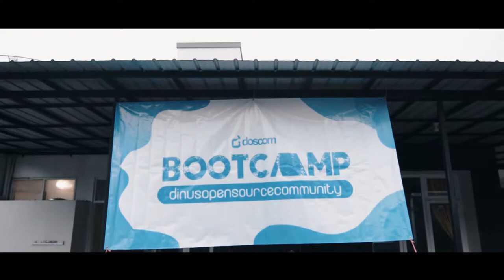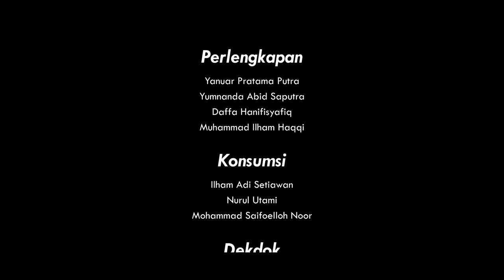Bootcamp Doscom 2019